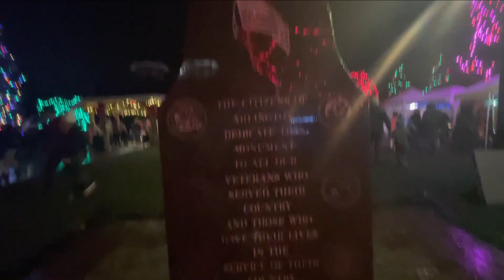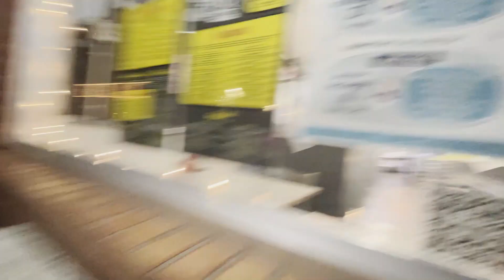***NEW*** | Spontaneous Holiday Walk ! | Holiday Vlogs #3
its cold and rainy and gray today, we were too lazy to go out and do anything, but we didnt wanna waste Rex and the Kids' Thanksgiving break just chillin in the house, Although believe me, i just wanna be cozy and warm at home.. But we gotta make memories to took back to, and that we will never regret having!